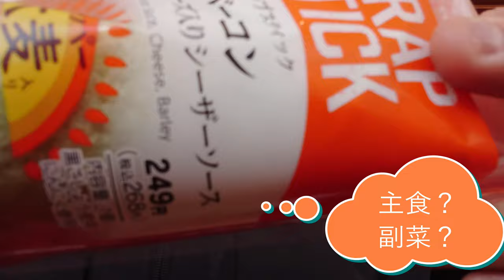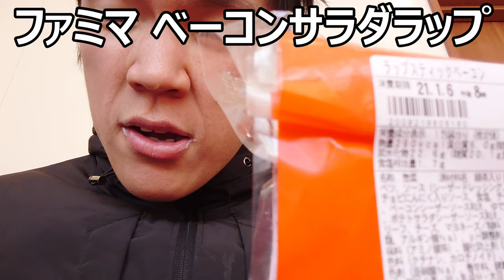ファミリーマート ベーコンサラダラップシーザーサラダソースを食べてみた。野菜も多めで大麦入りで体にも良い？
ファミリーマート「ベーコンサラダラップシーザーサラダソース」を食べてみました。野菜多めのラップで健康にも良い……と嬉しいんですけど……